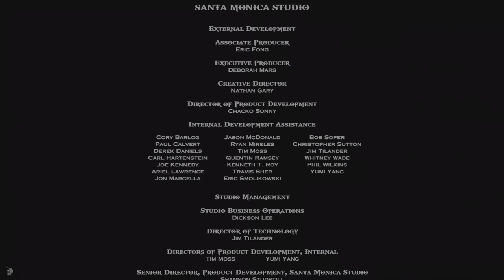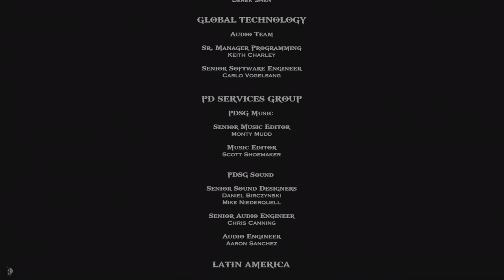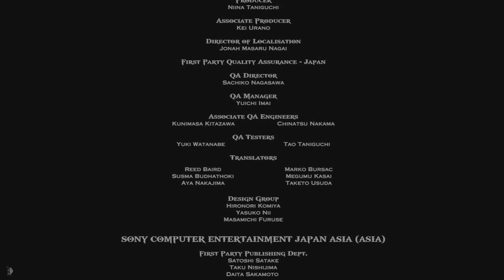God of War 3 Full Campaign Playthrough Ending (No Commentary)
Set in the realm of brutal Greek mythology, God of War III Remastered is the critically acclaimed single-player game that allows players to take on the fearless role of ex-Spartan warrior, Kratos, as he rises from the darkest depths of Hades to scale the very heights of Mt Olympus and seek his bloody revenge on those who have betrayed him. Armed with double-chained blades and an array of new weapons and magic, Kratos must take on mythology’s deadliest creatures while solving intricate puzzles throughout his merciless quest to destroy Olympus.